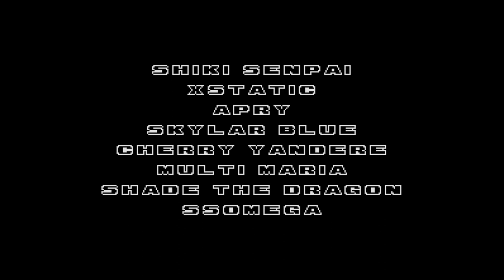Mechanical Evidence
- Episode 9 -

After the battle with Sanctum Ash, Sonic, and Shadow Stumble upon a mysterious lab in the middle of nowhere

Who's inside!?